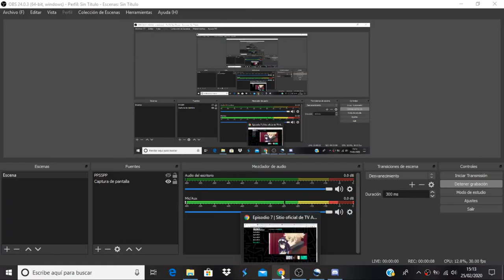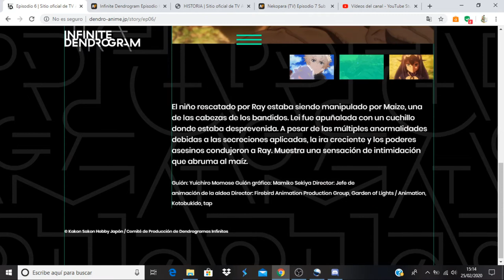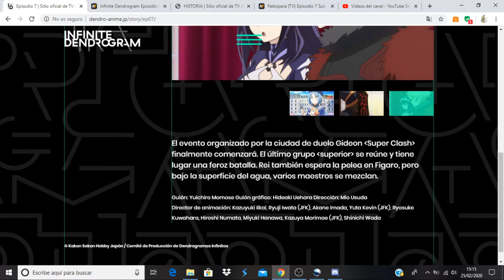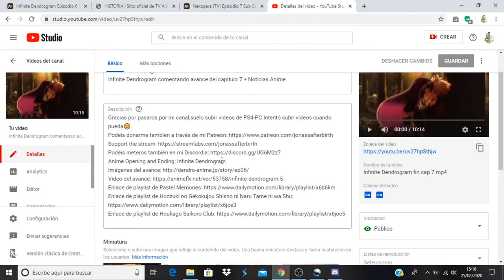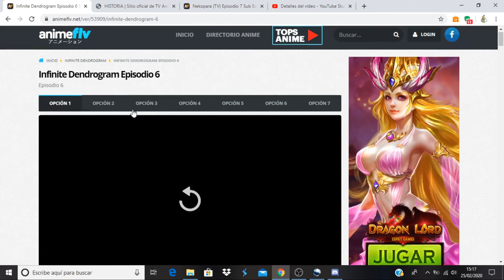Infinite Dendrogram comentando avance del capitulo 7 (nueva info)